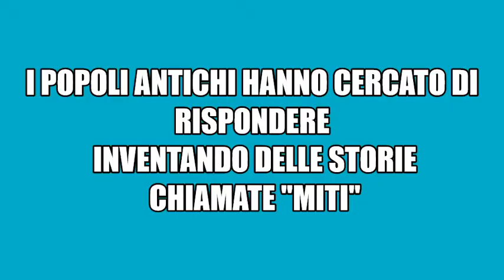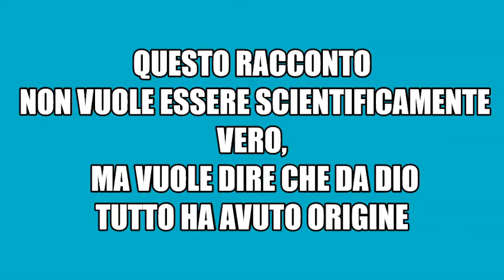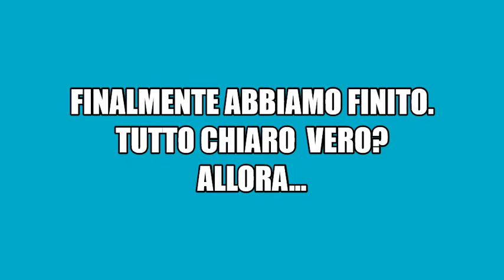video creazione terza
VIDEO PER LA TERZA SU MITI, GENESI E BIG BANG